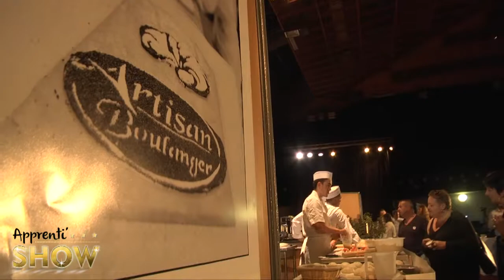Revivez la grande Finale de l'Apprenti'Show !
: Samedi 21 mai, s'est tenue, salle du Dôme à Carcassonne, la grande Finale de l'Apprenti'Show. Une soirée qui a révélé de nombreux talents de l'apprentissage.